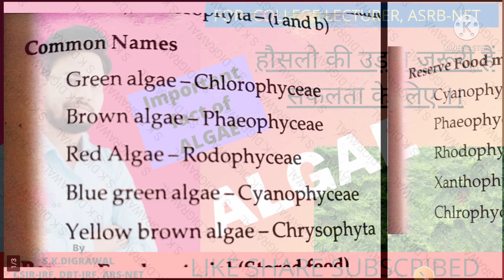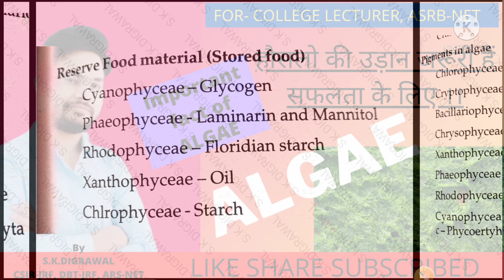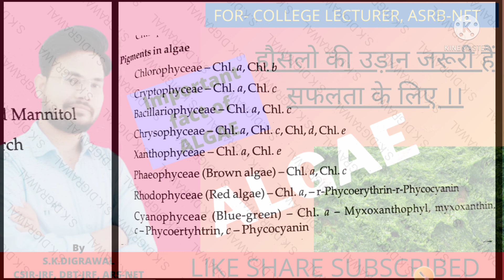ALGAE CONCEPT || pigments in algae || storage food in algae